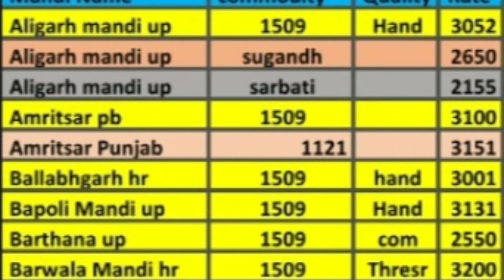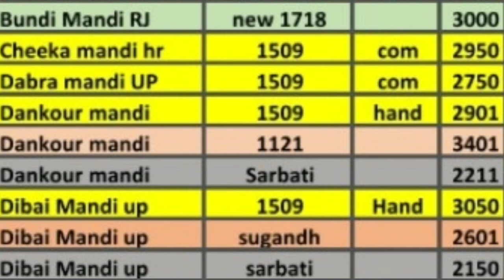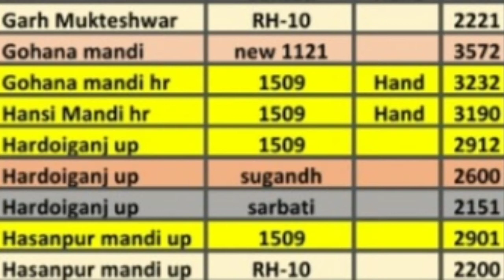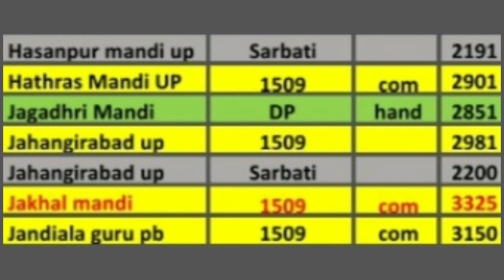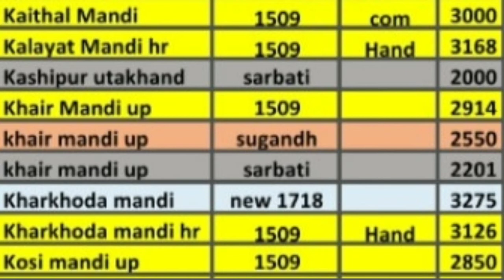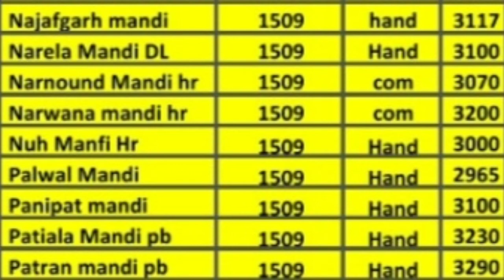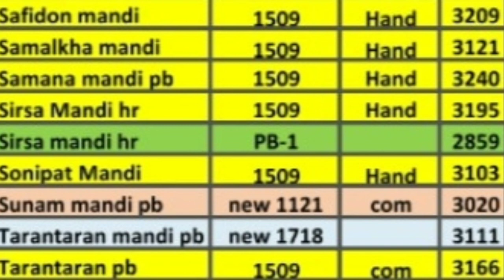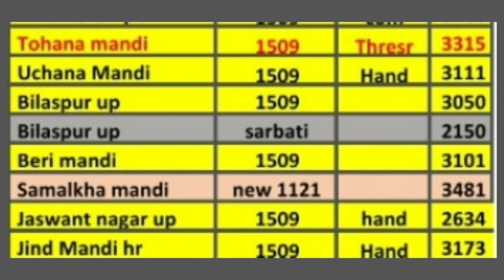आवक बढ़ने से बासमती किस्मों के भाव ने पकड़ी रफ्तार | 1509 1121 1718 PB1 DP PR14 RH10 PR26 सुगंधा शरबत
आवक बढ़ने से बासमती किस्मों के भाव ने पकड़ी रफ्तार | 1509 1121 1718 PB1 DP PR14 RH10 PR26 सुगंधा शरबती के ताजा रेट